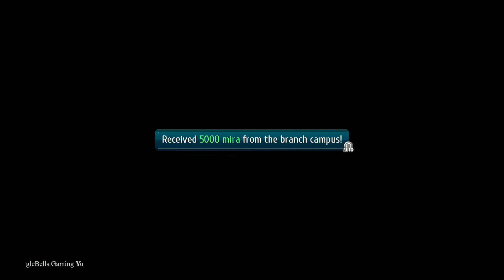The Legend of Heroes Trails of Cold Steel III Playthrough Part 40